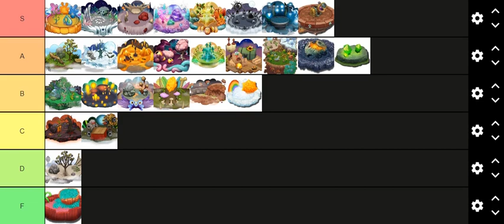MSM Island Tier List Vote Results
Starhenge Got S Tier

So This Is The Results, What Do You Think?